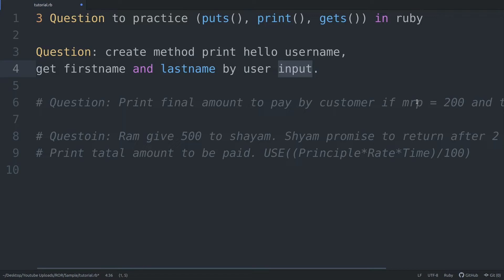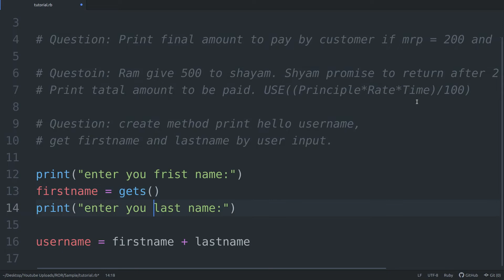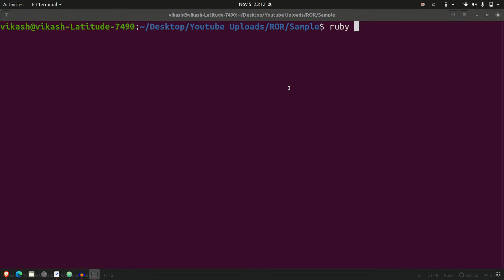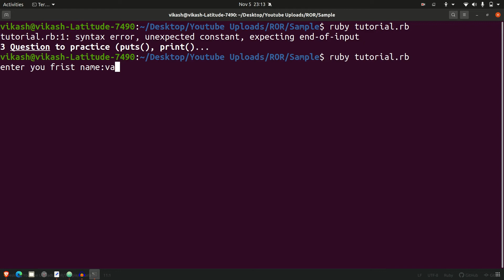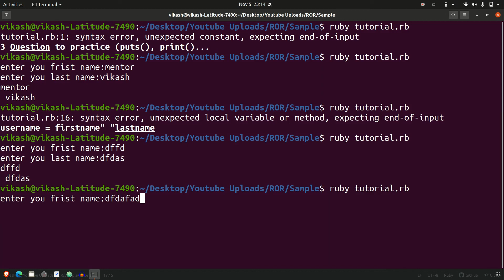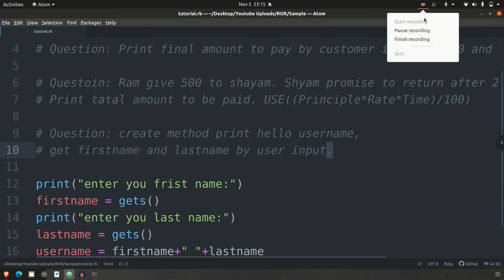Ruby String Practice Question 1 - Take Input and Print User Name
TIMESTAMPS
00:00 Intro of the video
00:38 How to print username input input by user?
01:25 Declaring first name and last name.
02:55 Printing username to terminal
04:42 Use of backslash in ruby
05:30 Use chomp to remove the backslash
06:00 Thank your please subscript like and share

Create a ruby program, Where you take input of fname and lname form user.
And print a greeting message to the new users.

Strings exist within either single quotes ' or double quotes " in Ruby, so to create a string, enclose a sequence of characters in one or the other: 'This is a string in single quotes. ' "This is a string in double-quotes." You can choose to use either single quotes or double quotes

Revive Coding, is a place to learn web development with a practical approach. Breaking complex concepts into simple ones is my motive while creating videos, so that, you learn fast and get your dream job.

My Guru Manta: THE FASTER YOU FAIL, THE FASTER YOU SUCCEED.

Wish You a Happy and Prosperous Life.